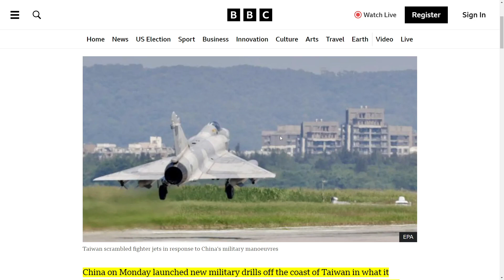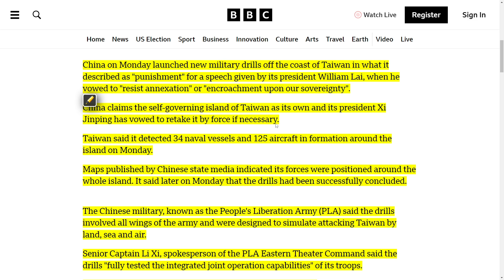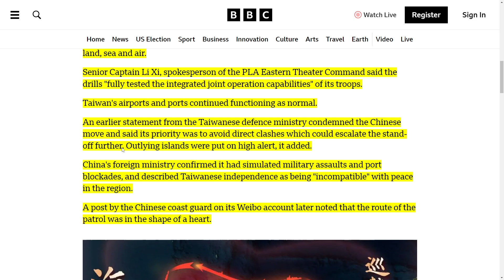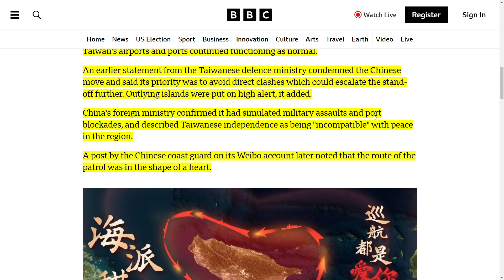CHINA LAUNCHES MILITARY DRILLS SURROUNDING TAIWAN | JOINT-SWORD 2024-B | CHINA-TAIWAN NEWS UPDATE